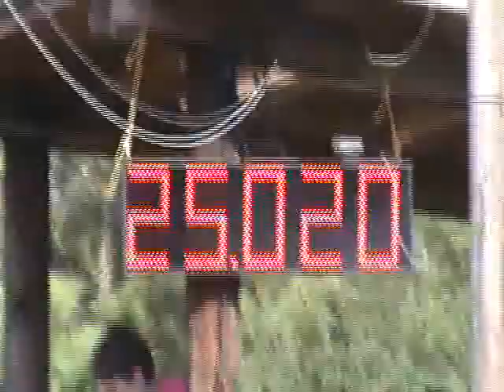Whit and Dolly 09/25/10